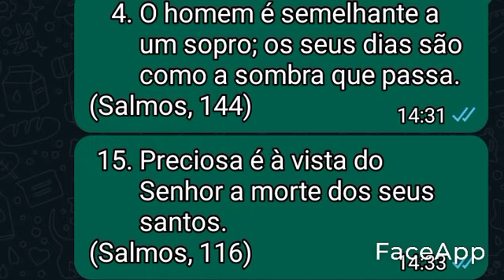20 de março de 2024